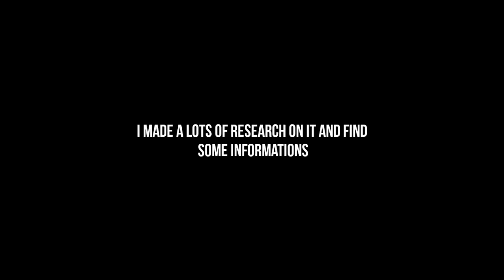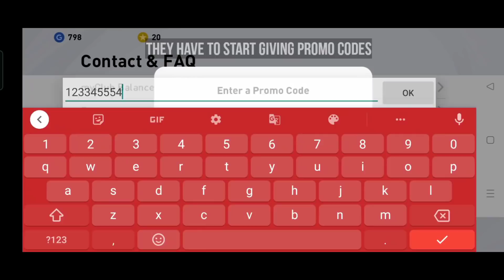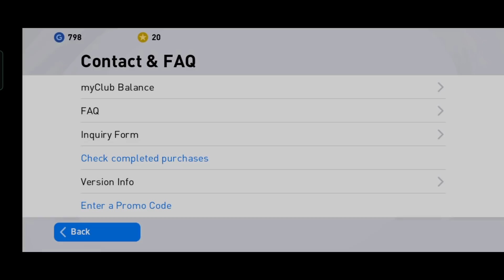Free Iconic & Coins ??? | Promo Code Rewards and details in Pes 2021 Mobile